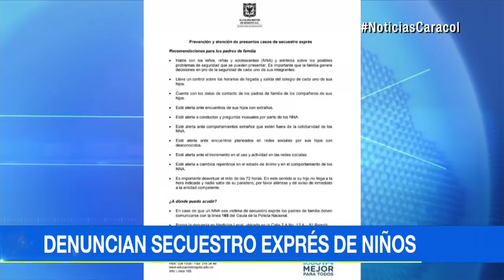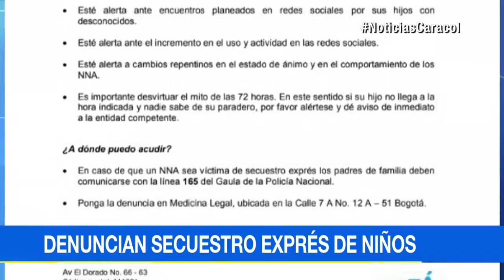Denuncian secuestro de niños a la salida del colegio en Bogotá y Soledad | Noticias Caracol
A un pequeño lo retuvieron durante horas en el norte de la capital para extorsionar a su familia, según denuncias. Otro, dicen, se salvó gracias a la rápida reacción de su papá.